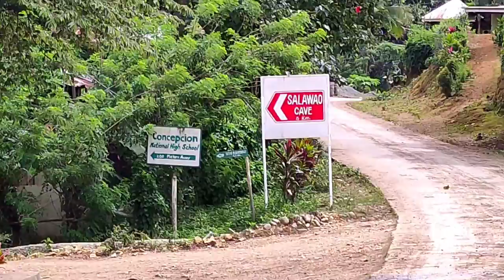SALAWAO CAVE (Brgy Concepcion, Valencia City) | Bisaya Vlog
No Skipping, No touching, watch in HD 😁

"I was born to entertain." - ManongLuigi, 2020

Camera Used: Realme 5 Pro
Video Editor App Used: FilmoraGo, Alight Motion & Kinemaster
Thumbnail Editor Used: Snapseed & Pixellab